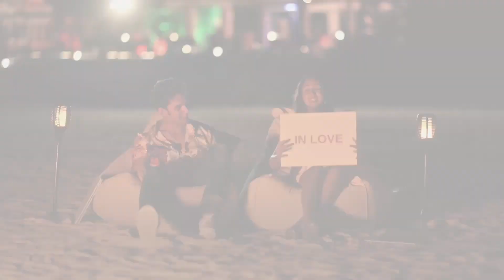MTV Ex Or Next | Episode 8 Highlights | Where are they now?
Months after a little re-union of sorts, we revisit the couples and exes and see how their relations is right now

Three ex-couples come face-to-face with each other, and their toxic past. Beach parties, bonfires and a tempting choice to move on awaits them. A hot new date or clinging to their past? Find out if they give love a second chance or move on to the next?